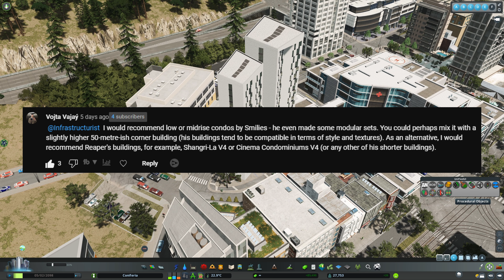The most BEAUTIFUL and DETAILED City I have ever built in Cities Skylines!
In this episode we are focusing on 3 areas: first up we're doing a revamp of the small residential parcel squeezed in between the Port Douglas General Hospital and the parking ramp to said hospital. The initial high-density residential towers didn't look all that good, so based off of some of your suggestions we change things up. Next up, we're detailing up an open public square in the southeastern corner of Downtown, adding benches, trees and planters, and food trucks. After that, we built a new mixed-density area next to the highway and adjacent to the southern part of Downtown. This area is a mix of row houses and newer apartments and old commercial establishments. Finally, we wrap it all up with some detailing of the boardwalk and road/tram network that stretches alongside the waterfront of Port Douglas.

- What's the rationale behind this project:
What happens if a washed-up-used-to-be-YouTuber gathers a bunch of "generic" looking assets (though mostly inspired by Australian / Canadian cityscapes) with the hopes of creating a Cities: Skylines region full of towns and cities that both look realistic and are inspired by Australia, New Zealand, Canada and the USA, while at the same time don't really replicate any one particular style? No idea, let's find out.

Join me in this Cities: Skylines modded gameplay / let's play / timelapse series as we expand the region, and build new infrastructure, highways, public transit, industrial pockets, NIMBY-neighbourhoods, sprawling suburbs and bustling downtowns. And of course, use tress excessively to cover up any imperfections!

Q & A:
Do you have a MOD/Asset list?
- List of all MODS & ASSETS used as of Coniferia Episode 40, for use with the Load Order Tool/MOD
- Link to XML that can be imported in Load Order Tool

Which map is this?
- Anahita Pass by Owl - although slightly modified

Which Theme and LUT are you using?
- Theme is Los Angeles by OWL, slightly mixed with Grass and Pavement textures from the NotSoRocky Hills theme by Khanador. LUT is Coastal by Ronyx69.

How do you place residential buildings so fast in suburbs/neighbourhoods?

Which visual MODS do you use?
- Here's the full list of enabled visual mods (I don't know if some of these cancel out others): Relight, Render IT!, Ultimate Level of Detail, Clouds & Fog Toggler, Daylight Classic, Adaptive Prop Visibility Distance, Softer Shadows, Ultimate Eyecandy, ShadowStrengthAdjuster, Sharp Textures, Sun Shafts, AD Cloud Enabler, Shadow Distance Fix, 8K AD Clouds Pack 01.

Which graphic settings does your game run?
- Everything is set to high, 1440p resolution.

Hardware specs?
- 3080, 32 GB ram, I5-12600KF.